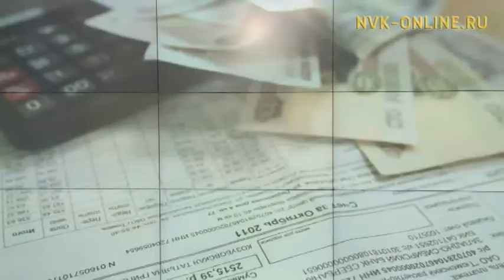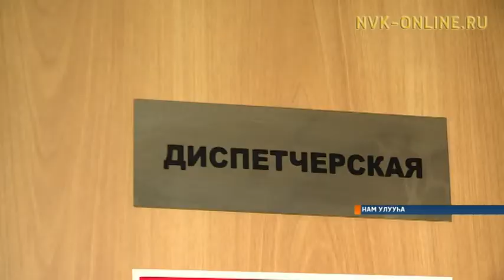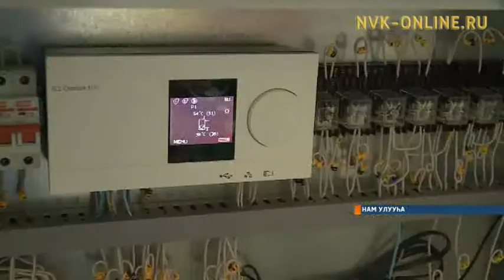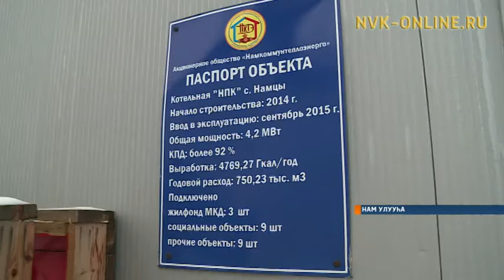Намҥа электричествоҕа 5 сыл иһигэр 131 мөлүйүөнү кэмчилээтилэр